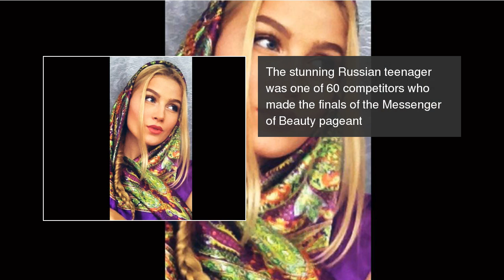The most photogenic woman in the world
Alina Chunikhina has been voted the most photogenic woman in the world. The most photogenic woman in the world